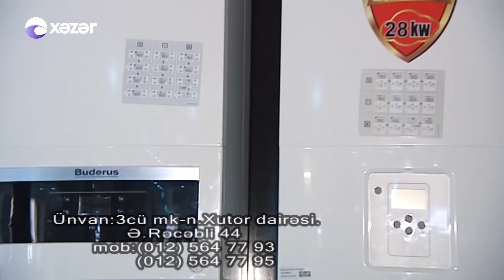Ay Zaur 31 12 2016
Xəzər Televiziyasında yayımlanan növbəti proqram Zaur Kamalın təqdimatında nümayiş olunan “Ay Zaur” verilişdir. Həm aparıcının özünməxsus ifadələri, həm verilişin formatı, həm də verilişdə müzakirəyə çıxarılan mövzular tamaşıçaları efirə kilidləyir. “Ay Zaur” hər həftənin şənbə günü ekranlarınızın qonağı olacaq.